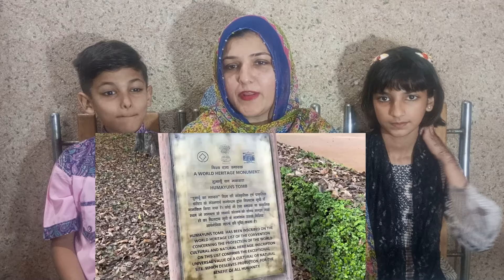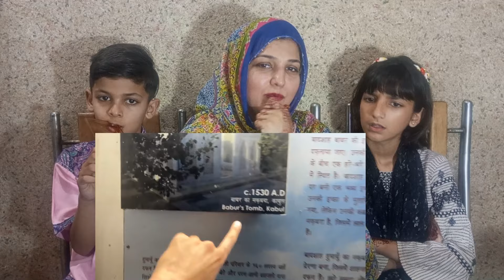Delhi's Best Monument? | Life Hap Reaction From Lahore Pakistan | Pakistani Family Reaction On Delhi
Salam to all & Hello Guys, We are Arisha & Ibraheem With Mama & Baba. This is Our Reaction Channel. We are From Lahore Pakistan.
Guys, here is our reaction on Delhi's Best Monument! Watch&Share

We hope you will enjoy this reaction video.

delhi best monument, taj mehal
Babar's Tomb